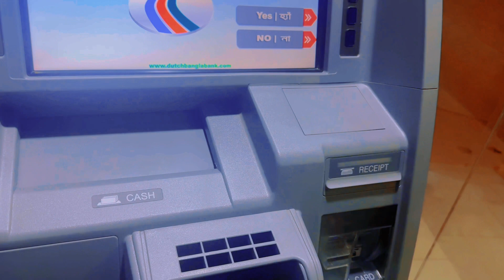আজকে 2 টা সমস্যা সবকিছু উলটপালট হয়ে গেলেও আবার সামলে নিলাম🌺❤️💃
হঠাৎ করে ছোটখাটো সমস্যা গুলো চোখের সামনে চলে আসলে তাকে অতিক্রম করে বলতে হয় তাহলে ছোটখাটো সমস্যা গুলো আর বড় কারণ হয়ে দাঁড়ায় না কারণ ছোট যেকোন সমস্যাই সমাধান করা খুব সহজ তাই যেকোনো সমস্যায় ধৈর্য হারা না হয়ে সুন্দর করে কম থাকতেই ঠিক করে ফেলো দেখো ইনশাল্লাহ তুমি অনেক ভালো থাকবে🌹ফেসবুক পেজের লিংক দেওয়া হল

এরকম ভিডিও পছন্দ করলে ফলো দেওয়ার অনুরোধ রইলো